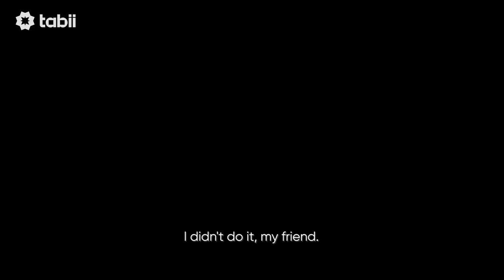Dayton - Official Teaser | @tabii 💚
To watch Dayton and more, sign up to tabii now!

Dayton's story: Alija Izetbegović, a prominent political leader, tries to hold his country together while negotiating an agreement that will mean the end of the war. At the same time, the story of the Kahramanović family offers an insider's perspective on the war.

Levend Öktem, Okday Korunan, Şehsuvar Aktaşm, Başak Daşman, Mehmet Bilge Aslan and other brilliant actors are playing in "Dayton''.

Production company: Sancak Medya
Producer: M. Hakan Sancaktutan
Director: Başak Soysal
Senarist: Ümit Cihan Canpolat, Rabia Bozkurt
Genre: History, Drama

Dayton and more on tabii💚